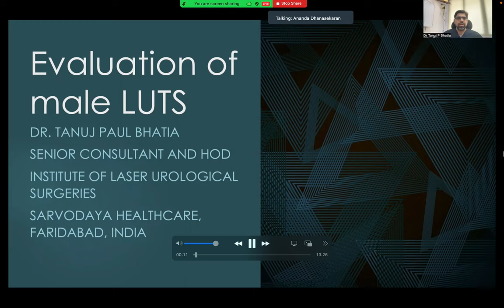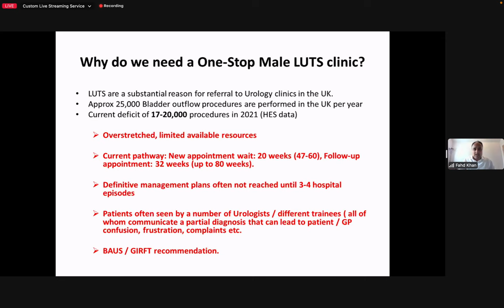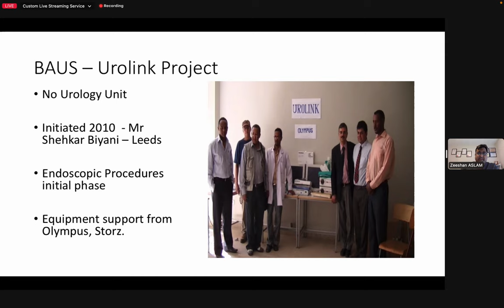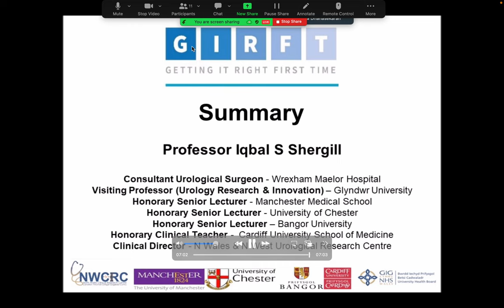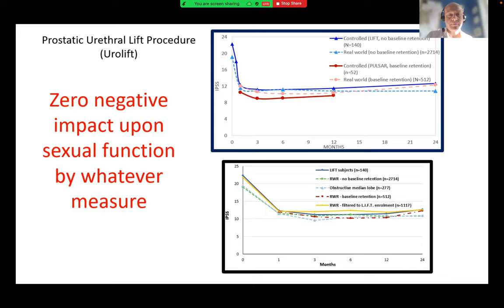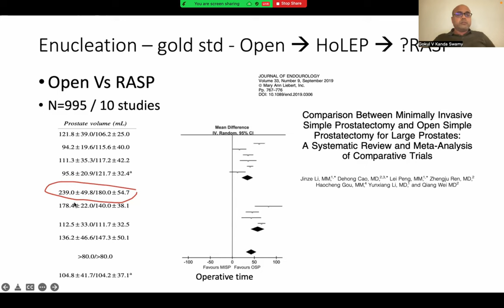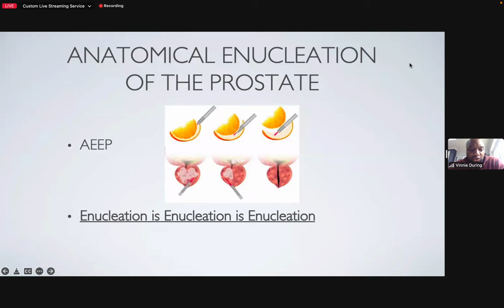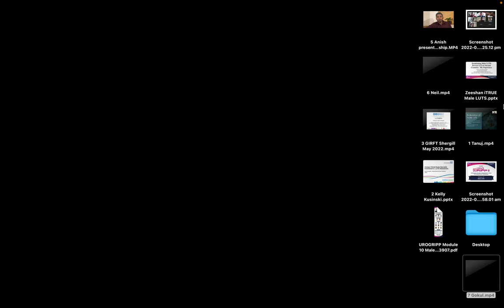Urology Exam Preparation - Episode 368; Male LUTS - iTRUE 2022 Webinar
Urology Exam Preparation - Episode 368

Male LUTS - iTRUE 2022 Webinar